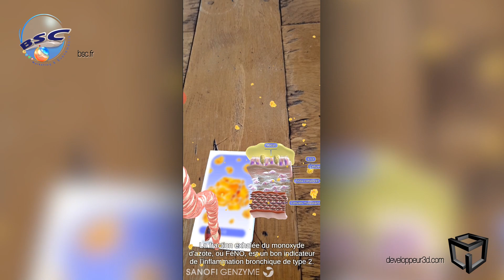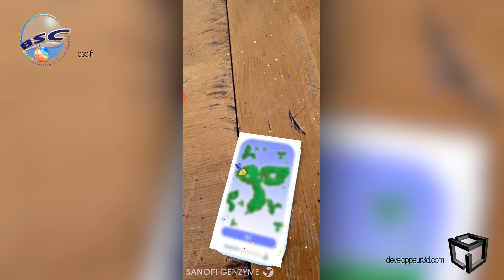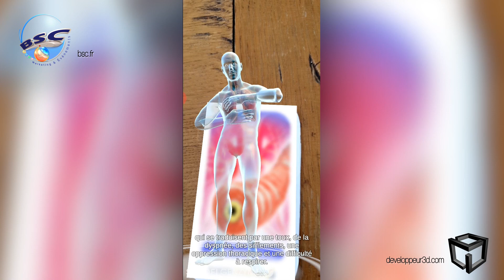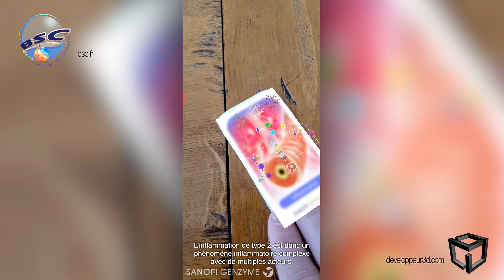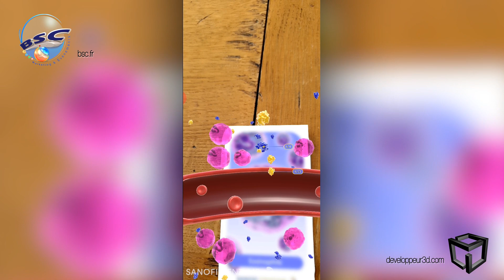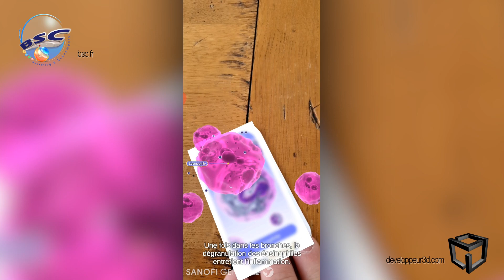Réalité augmentée Sanofi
Dans le cadre d'un événement sur un salon pour Sanofi via BSC, j'ai développé une application iOs (tablette) de réalité augmentée.
L'application, à base de Vuforia, détecte une série de marqueurs dans un tunnel spécialement créé pour l'occasion sur le salon. Ces marqueurs décrivent les processus inflammatoires du système bronchique.
Pour l'occasion, le nouveau moteur URP (Universal Render Pipeline) d'Unity 3d a été utlisé ainsi que Shader Graph pour la conception de shaders spécifiques (notamment de réfraction et Fresnel). Du fait du nombre conséquent d'éléments à afficher, l'application a fait l'objet de nombreuses optimisations.